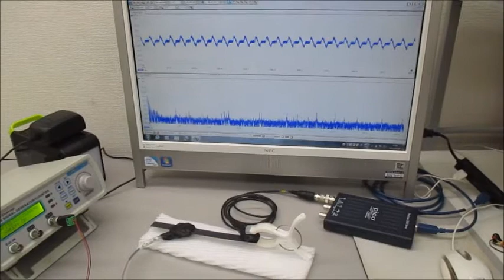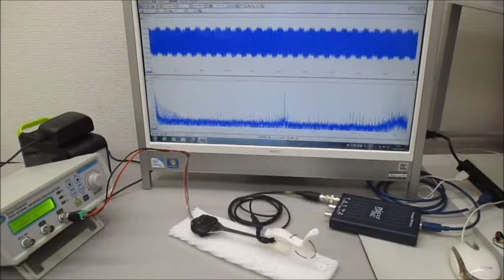超音波システム（音圧測定解析、発振制御） ultrasonic-labo